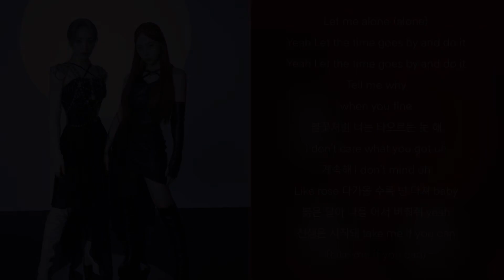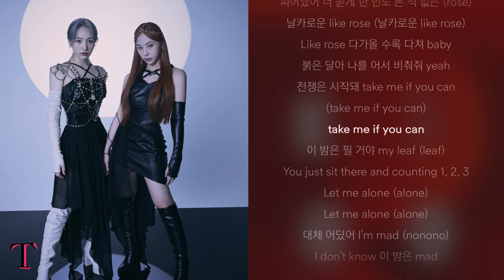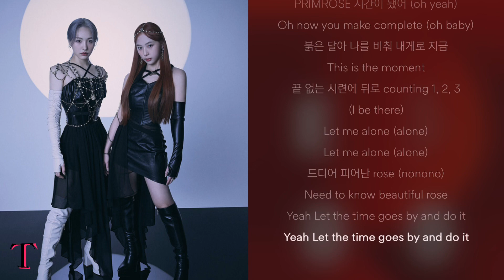PRIMROSE (프림로즈) - PRIMROSE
PRIMROSE라는 그룹명은 첫 번째로 피어난 장미를 뜻하며
이는 타이틀곡의 이름과 동일한데 강렬한 비트와 그들만의 세계관이 담긴 곡으로
가요계에 강한 인상을 남기고 싶다는 포부를 담고 있다.